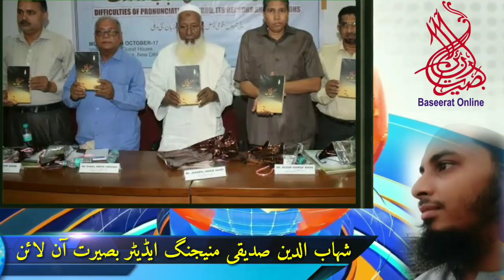قائد و رہبر تھا جو اسرار وہ جاتا رہا MAULANA ASRARUL HAQ QASMI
قائد و رہبر تھا جو اسرار وہ جاتا رہا مرثیہ بروفات حضرت مولانا اسرارالحق قاسمی رحمۃ اللہ علیہ نتیجہ فکر محمد رحیق حنفی سیتاپوری متعلم دارالعلوم دیوبند بآواز شہاب الدین صدیقی منیجنگ ایڈیٹر بصیرت آن لائن